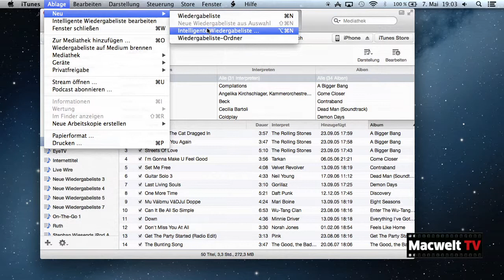iTunes Listen nach Regeln auswählen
Neben einfachen, von dem Nutzer erstellten Listen gibt es in iTunes auch die dynamischen Listen, deren Inhalt nach Regeln zusammengestellt wird.